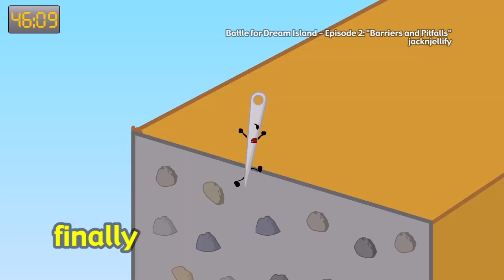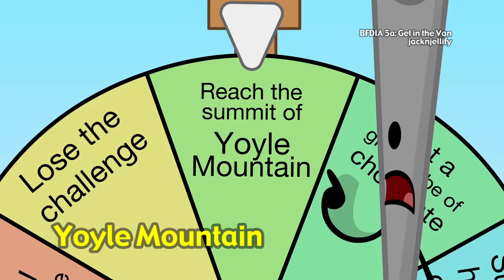The Needle Dictionary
watch BFDI in order to be friends with me